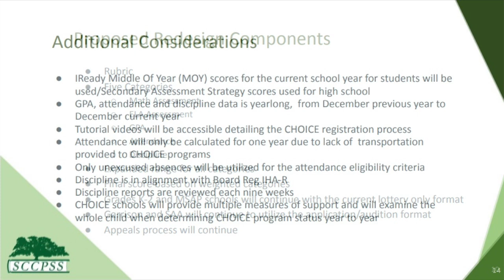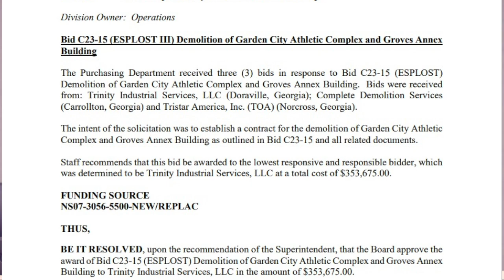MAY 2023 Board Brief